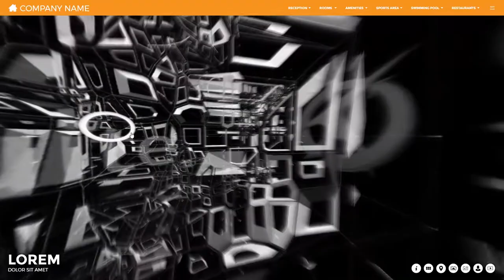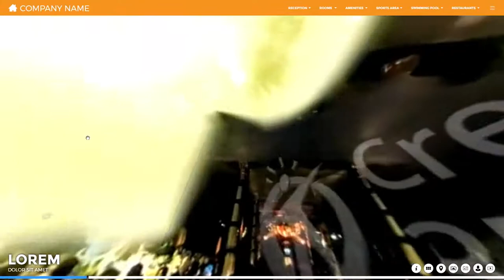360 Animation video web